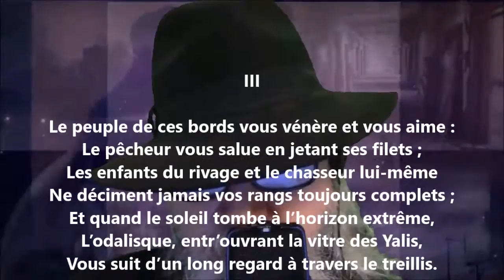L’elkovan (Prélude III) - Édouard Grenier lu par Yvon Jean